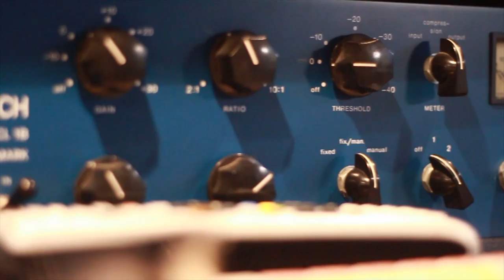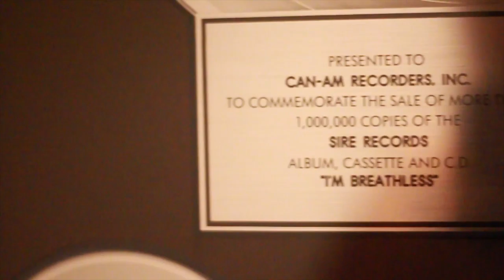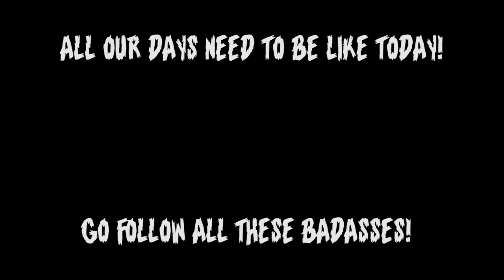Easyfriend - vLog3 - Getting Paid for Video Work - Asking, Howard Benson and Brantley Gilbert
When I meet or hear about a really special artist I love to go see them live! Recently I have also fallen in love with shooting video of them!

Other people in our community have been seeing out shooting and when they were asked who they knew that do that work they thought of us! A fun hobby has quickly turned into paid work! Life is really interesting sometimes!

Today we got to go to incredible rock producer Howard Benson's house to shoot a video interview in his home studio. Then we headed over to Can Am Recorders in Tarzana to shoot some video for the badass Brantely Gilbert for a cover he has coming out soon! What a wild day!

I hope we have many more of these! Work from morning til night!

Tune in tomorrow for more!

Woooo